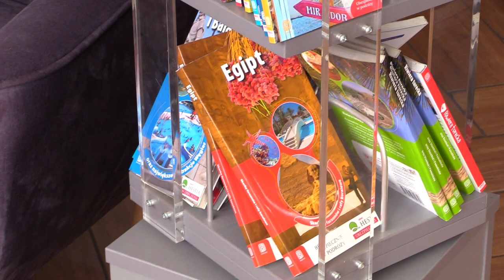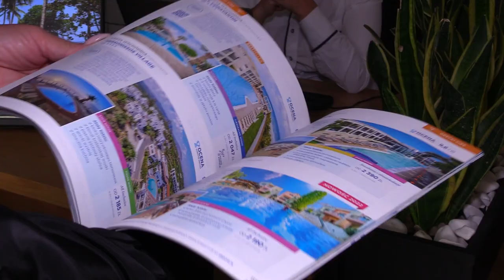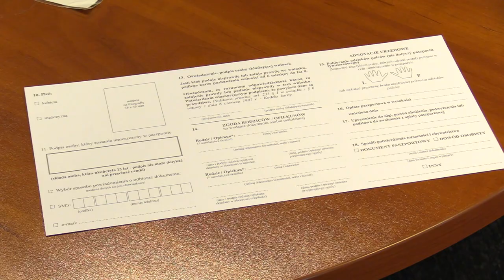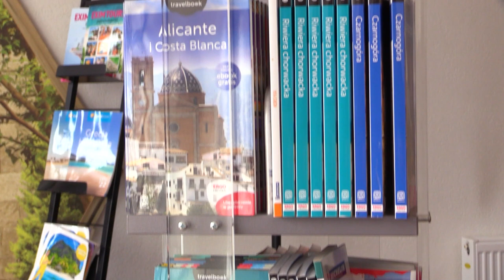Światowy dzień turystyki 27.09.2022